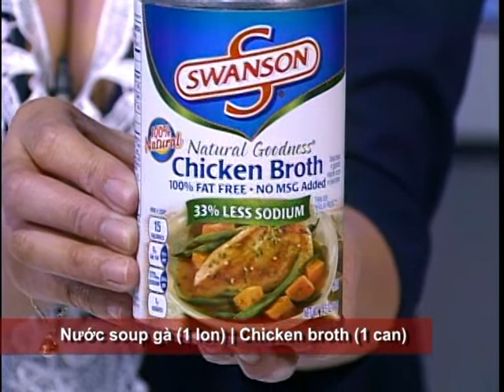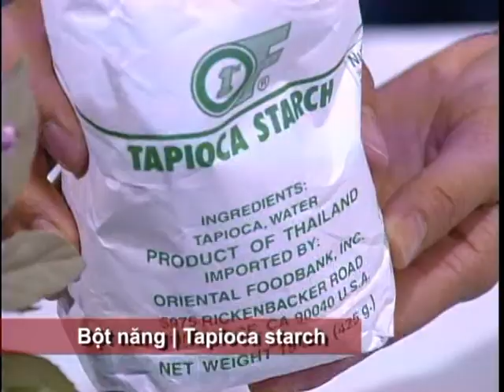VNTV Cooking Show - Hướng Dẫn Nấu Ăn - Cách Nấu Soup Bắp Cua Với Phương Quỳnh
Cooking Show - Hướng Dẫn Nấu Ăn - Cách Nấu Soup Bắp Cua
4655 Ruffner St, Suite 180